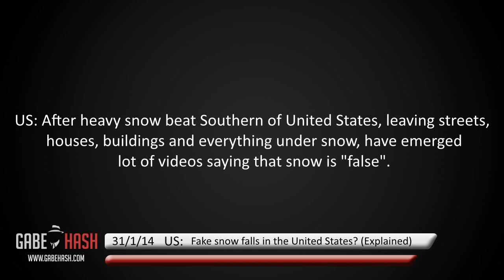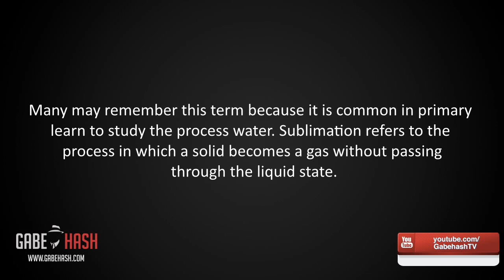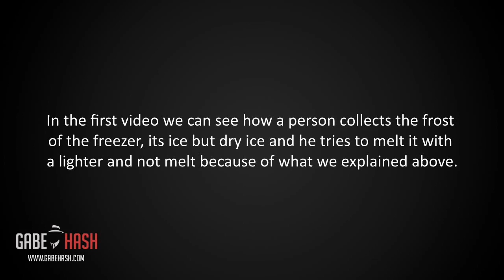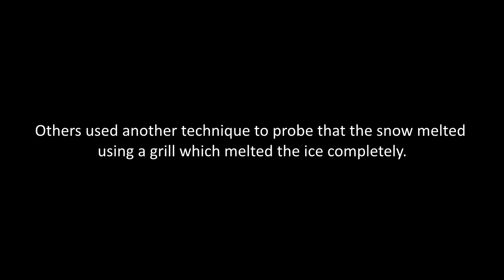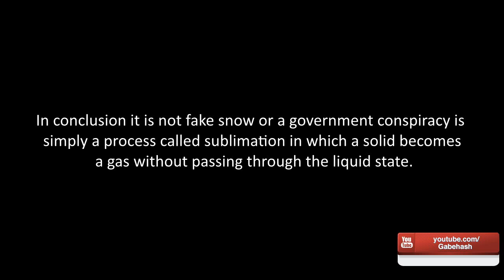FAKE SNOW FALLS IN THE UNITED STATES? JANUARY 31, 2014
Link original videos

Sublimation is commonly given when there are dramatic changes in temperature which occurs when snow or ice is touched with a lighter or a direct flame, causing it immediately becomes solid to vapor without melting.
The snow does not melt because it evaporates and is changing the ways a scientific process, which is caused by black soot lighter.